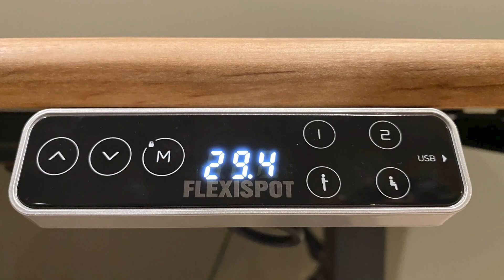Making A Desk That Grows With A Child | FlexiSpot Pro Plus Standing Desk Frame E7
In this video, Leo and I are going to make a desk for him. A motorized standing desk is a perfect for a child because it will adapt to his changing height as he grows. Leo has been a great helper in my workshop and he continues to learn. This was a fun project that the two of us worked on over two weekends (arriving Saturday at 3pm and departing Sunday at noon).

Happy Presidents' Day! Up to $200 OFF through Feb 20-26
Use my exclusive code Wood50 to save an extra $50 over $500 FlexiSpot E7 Standing Desk: US

Flash Sale on Feb 16&20 ONLY, as low as $399.99 after using my code CAN
Flash Sale on Feb 21 ONLY, as low as C$429.99 after using my code

FlexiSpot offers cost-effective standing desks as well, as low as $169.99!

Some of the items I used in this video:
Makita Plunge Saw and Track
Freud Round Nose Router Bit
Recessed Power strip
Grizzly 8” Parallelogram Jointer
Grizzly G1023RLWX Table Saw
Freud 24T Rip Blade with Flat Grind
DeWalt DW734 Planer
iGaging Caliper
SuperMax 19-38 Drum Sander
Mirka 6” Sanding System
3M 220-grit sandpaper
Titebond III Glue
Totalboat Epoxy
Mixol Black Dye
Gimlet Set
Watco Danish Oil
Gator grip push blocks

00:00 Intro
00:56 Exploring the Ambrosia Maple
02:29 Milling the Wood
10:27 Gluing the Desk Top
16:19 Assembling the FlexiSpot Desk Frame
21:02 Sanding the Desk Top
23:51 Cutting the Pencil Slots and Power Strips
25:46 Cutting the Curved Front
29:20 Rounding Over the Edges
30:12 Applying the Finish
30:40 Attaching the Desk Top
35:42 Delivery
33:22 Leo Outtake
34:14 Photo Shoot